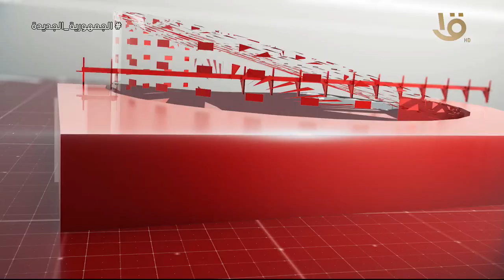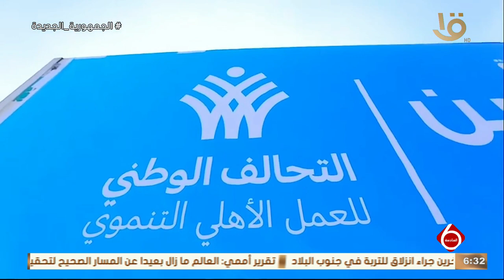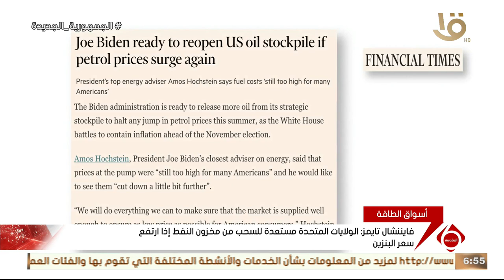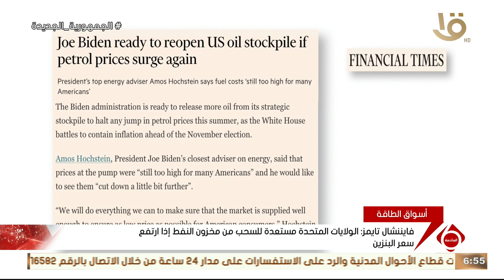نشرة السادسة | اهم الأخبار السياسية والاقتصادية محليا وعالميا.. 17-6-2024